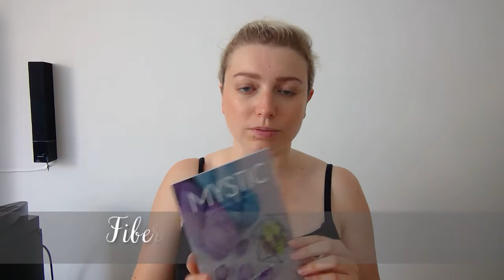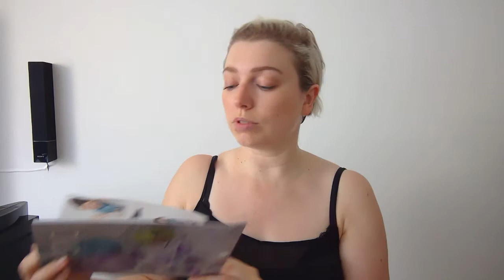Selma's Knits - Episode 4: Où l'on tricote pendant la canicule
Projets en cours:
Payns - Mathieu Arnold
Boneyard Shawl - Stephen West

Projets à venir:
Taumini Shawl - Aroha Knits?

Unboxing:
Fibre Muse Alchemy Kit